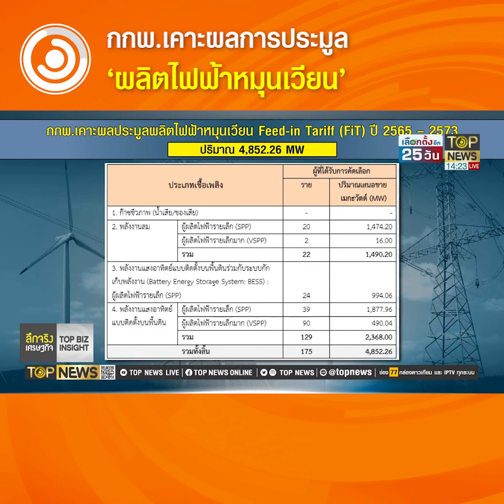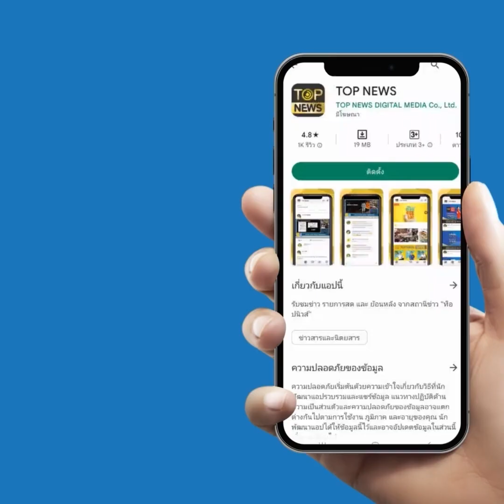กกพ.เคาะผลการประมูลผลิตไฟฟ้าหมุนเวียน | TOPNEWSSPECIAL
กกพ.เคาะผลการประมูลผลิตไฟฟ้าหมุนเวียน